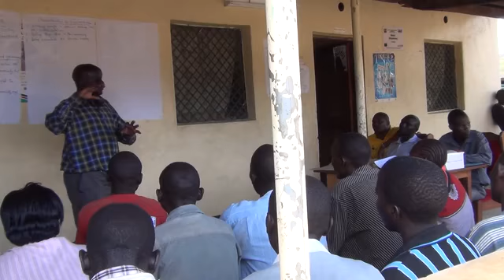''For Every Child Campaign'' -Fighting Malaria with treated Mosquito Nets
''For Every Child Campaign'' -Fighting Malaria Using treated Mosquito Nets